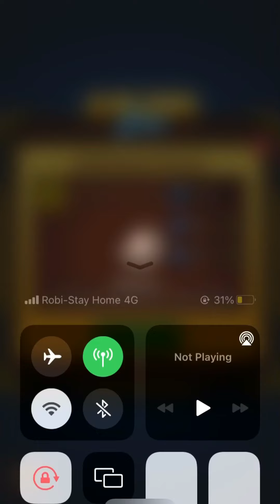Awesome 🤩 golden shots & open chest box 📦